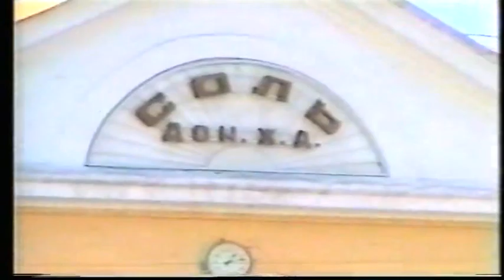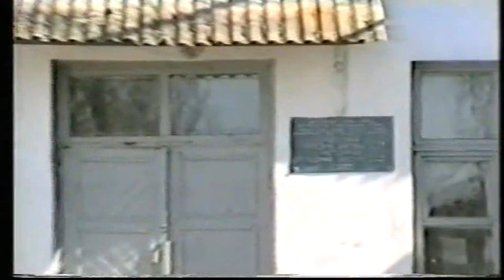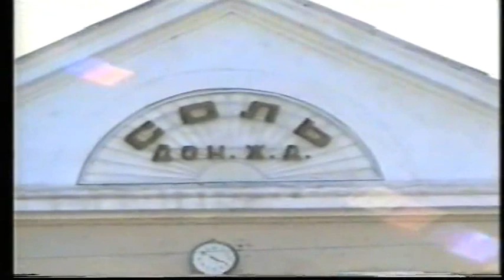Большие проблемы маленького посёлка (поездка на станцию Соль-1997)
Это была одна из тщетных попыток поднять и решить многочисленные местные проблемы посёлка Соль Бахмутского (Артёмовского) района. Сейчас для нас это просто память о малой родине...